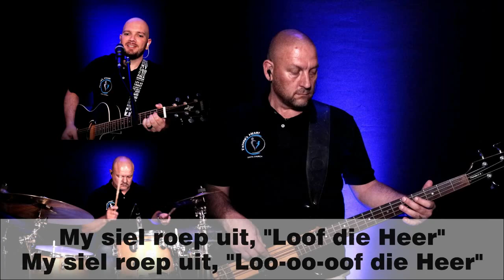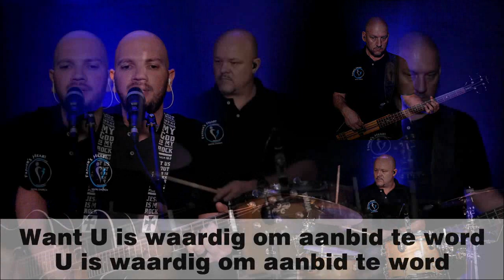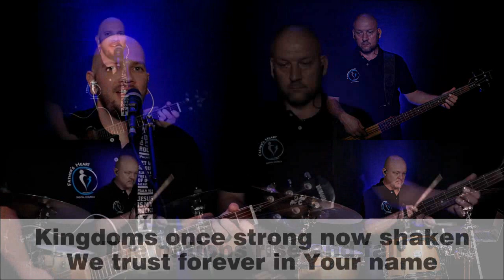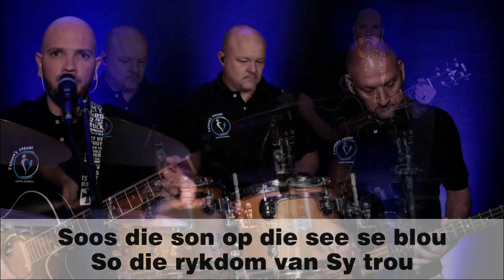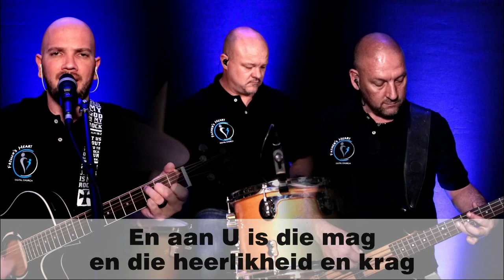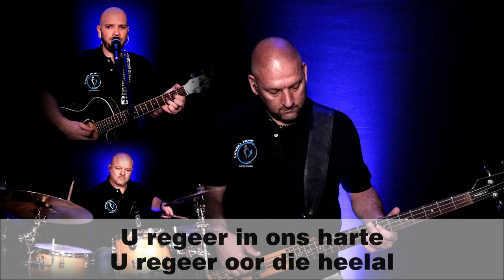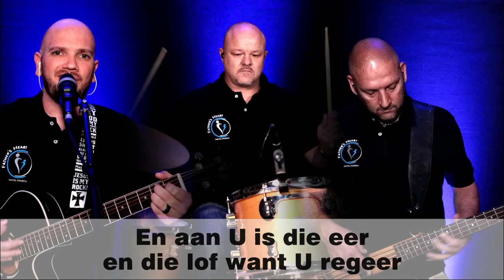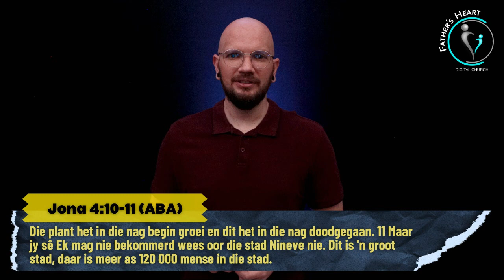Jona: Heiliger as Jy | Ps Juan du Plessis | FHDC Afrikaanse Diens | 18 Aug 2024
Welkom by ons Afrikaanse Kerk Diens saam met Father's Heart Digitale Kerk. Ons glo julle geniet elke oomblik saam met ons in die Here se teenwoordigheid.

Voel vry om ons dienste te deel met al jul vriende en familie.